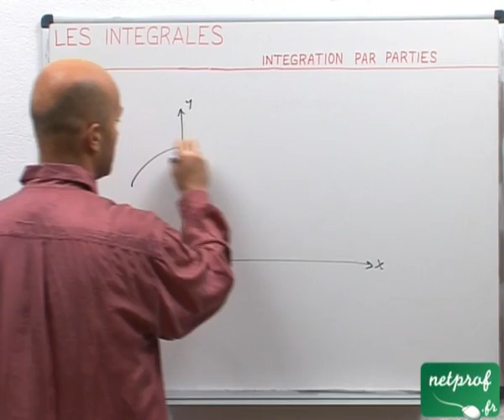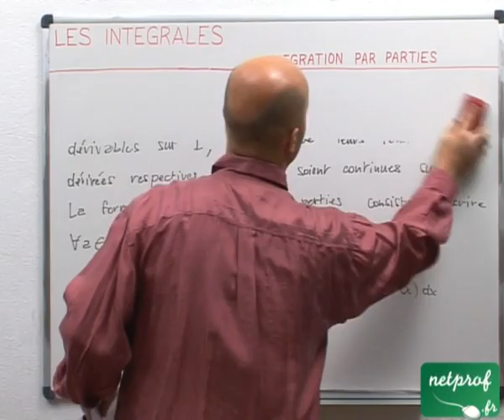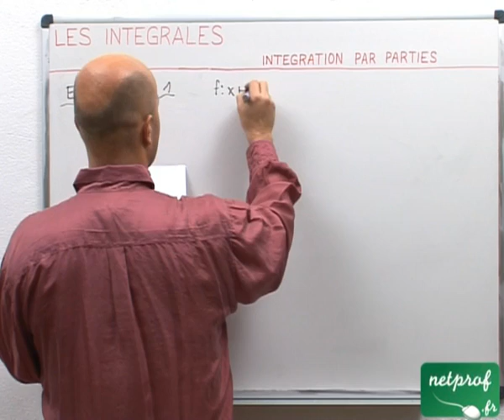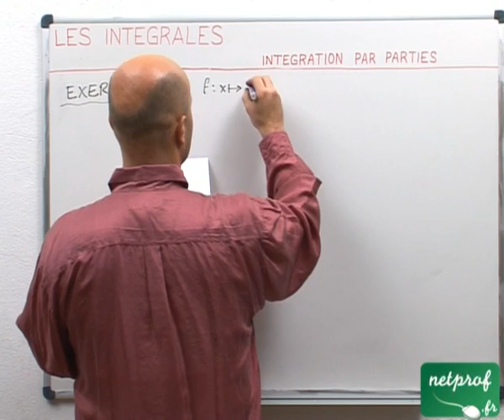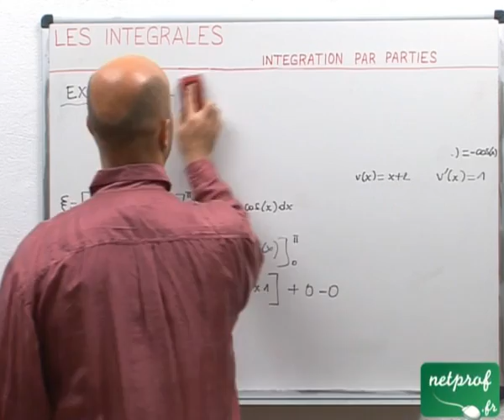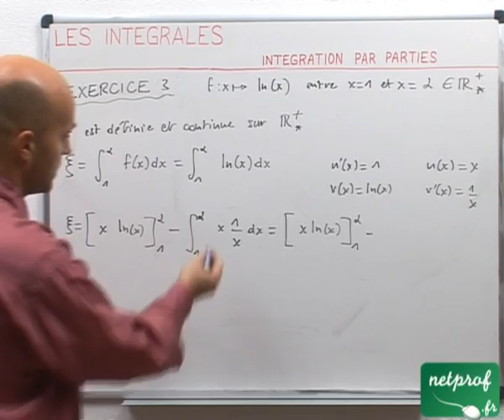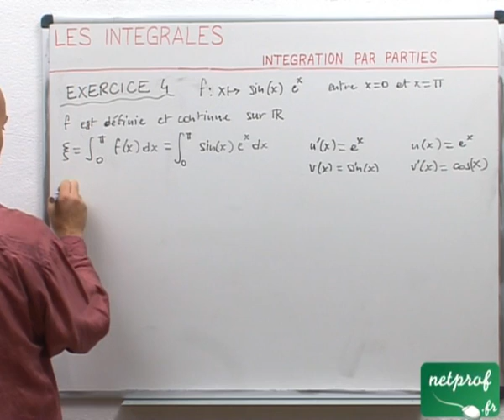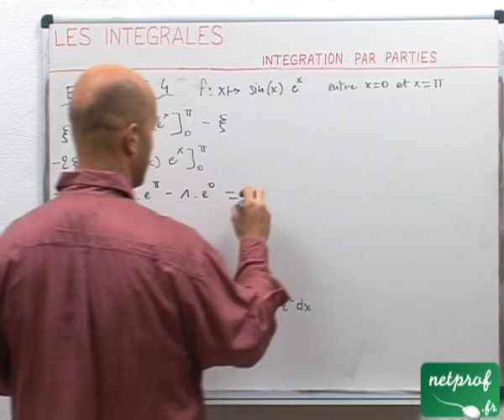39 Intégrales : intégration par parties